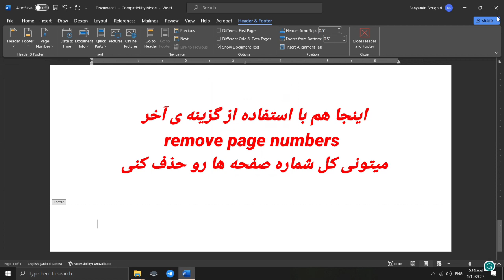روش شماره کذاری صفحات در نرم افزار ورد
میخوای یه سند word بسازی و به صفحات شماره بدی ( page number ) کاری نداره که .